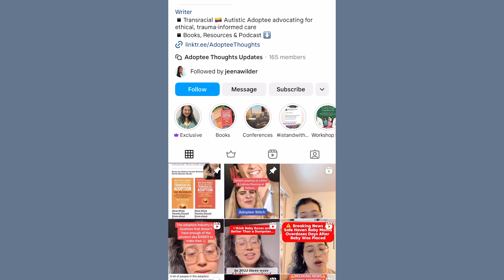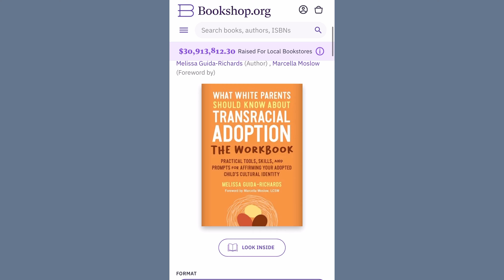Adoptees As Adults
Jeena and Courtney discuss the transformative journey of adulthood as an adoptee with our guest, Melissa Guida-Richards! Melissa is a transracial adoptee born in Bogota, Colombia, raised in New York. She found out she was adopted at 19 years old, and she shares her experiences with this late discovery and how it impacted her identity, familial relationships, and other aspects of her life.  She is now an adoption educator and author with two books currently out (linked in the description below). Adulthood is difficult for anyone, but for adoptees it can be especially hard as they are reframing their identities and cultures again. Hear Melissa's inspiring stories, how she overcame the challenges she faced as an adult adoptee, and the insights she gives on adoption for adoptive parents or anyone curious about adoption.

CONTENTS OF THIS VIDEO:
0:00 Welcome back to Hey There Parenthood!
3:19 Birth order impacts marital success
15:05 She didn't find out she was adopted until she was 19
29:05 Being adopted doesn't necessarily give you a better life, just a different life
34:33 Treat your adopted kids differently than your biological kids
49:06 She learned about her culture as an adult
1:07:56 Do this to foster a better relationship with your child

"Hey There Parenthood" is a podcast where hosts Jeena Wilder, Drue Wilder, and Courtney Lindner delve into the triumphs and challenges of parenting and  marriage. Jeena, a Black mother of five multicultural kids and a full-time content creator, shares her journey of continuous growth and learning in motherhood. She particularly enjoys spending time doing her children's diverse hair textures. Courtney, a University Professor, and licensed Social Worker, brings her extensive experience working with children, alongside her commitment to making children feel acknowledged and cherished, to the show. Together, they aim to foster a supportive community of strong parents, nurturing children to become confident and well-adjusted adults. This podcast is for everyone who believes in creating a diverse, inclusive village where every child, regardless of background, race, gender, or sexual identity/orientation, is valued and loved. Join them in expanding this village to raise happy, healthy, and loved children.